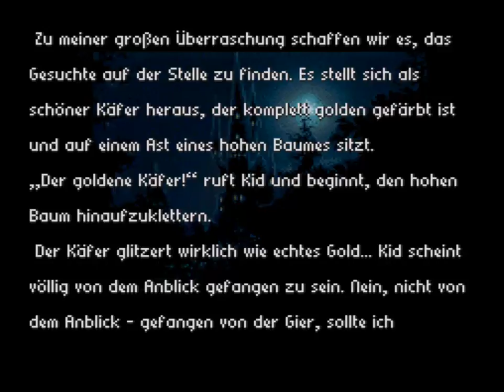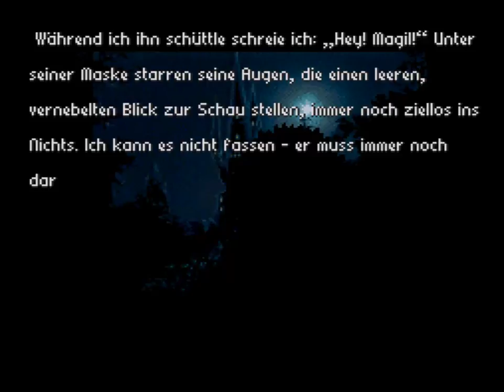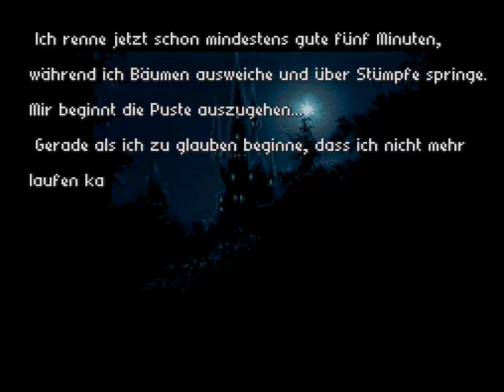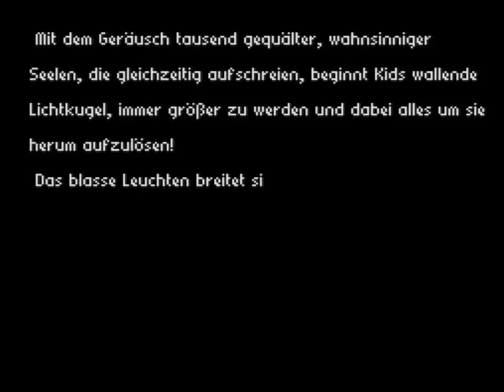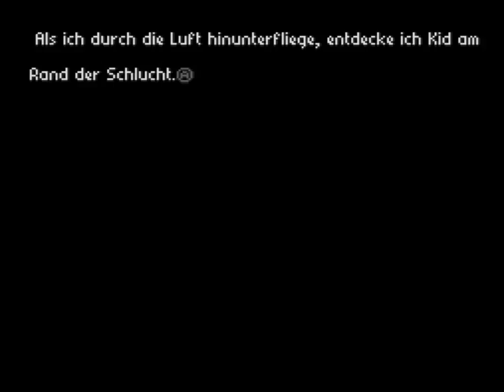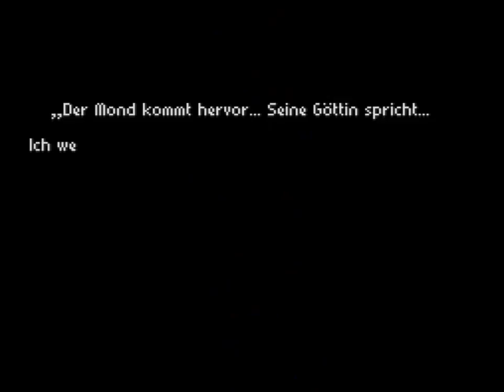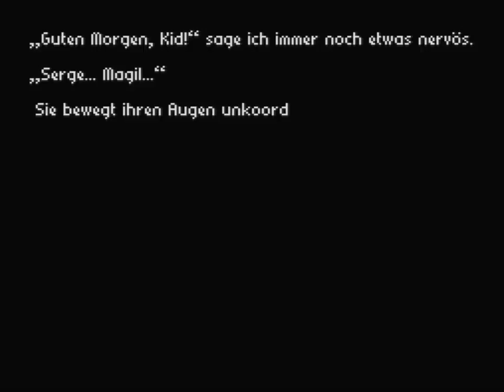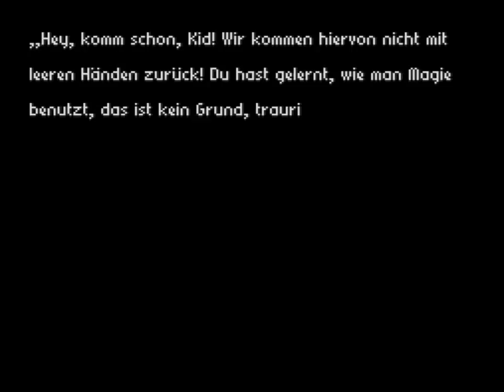Lets Play Radical Dreamers Secret Ending 3 Kid und die Sonnenblume